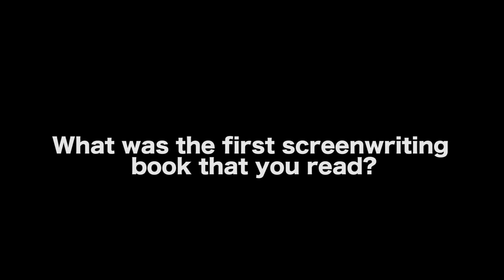First Screenwriting Book Read and 10,000 Hours Of Movies - Adam William Ward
CHECK OUT THE BOOK ADAM WILLIAM WARD TALKS ABOUT:

In this Film Courage video interview,  Filmmaker/Actor Adam William Ward on the First Screenwriting Book Read and 10,000 Hours Of Movies.

AUDIO